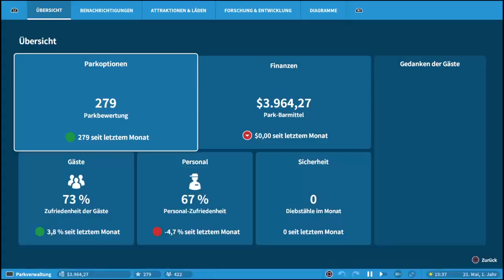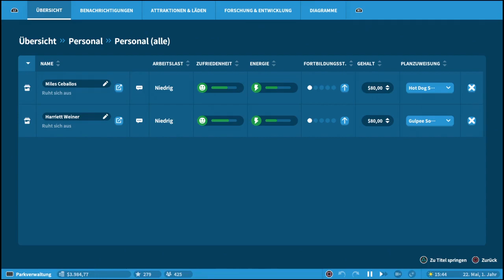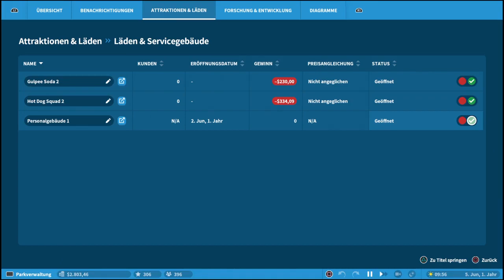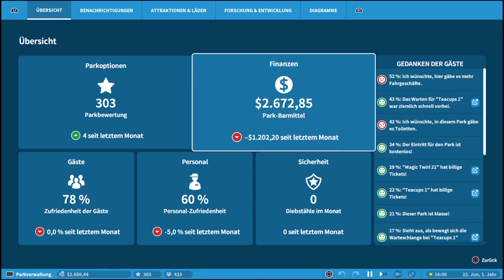Let´s Play Planet Coaster #14 | Der Park entwickelt sich | PS4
Hallo Leute,

es ist wieder mal an der Zeit einen neuen Simulator zu zocken.
Diesmal werde ich mich im Planet Coaster – Console Edition probieren. Mal schauen ob wie einen schönen und erfolgreichen Freizeitpark aufbauen können.

Worum geht es in Planet Coaster?

Planet Coaster ist ein Aufbauspiel des britischen Spieleentwicklers Frontier Developments, in dem ein Vergnügungspark gebaut und verwaltet werden kann.
Planet Coaster verfügt über drei verschiedene Spielmodi: Karriere, Sandbox und Herausforderung.
Im Karrieremodus bekommt der Spieler bestimmte Aufgaben, die er erfüllen muss. Der Sandbox-Modus hingegen verfügt über keinerlei Restriktionen und lässt der Kreativität des Spielers freien Lauf. Im Herausforderungsmodus hat der Spieler vor allem mit den finanziellen Aspekten beim Aufbau seines Freizeitparks zu kämpfen.

Titel: Planet Coaster – Console Edition
Genre: Simulation
Entwickler: Frontier Developments, Aspyr Media
Publisher: Frontier Developments

Mein Equipment was ich nutze:
- Playstation 4